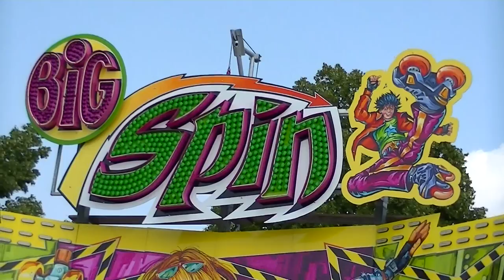Big Spin - Deinert (Offride) Video Brezelfest 2013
Big Spin - Deinert (Offride) Video vom Brezelfest in Speyer 2013.